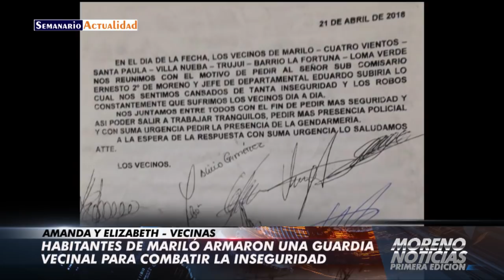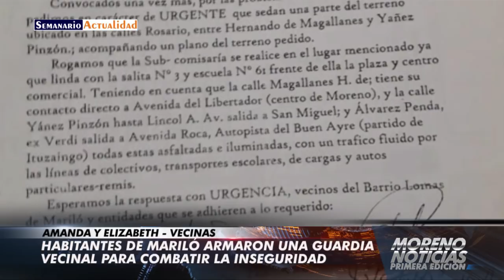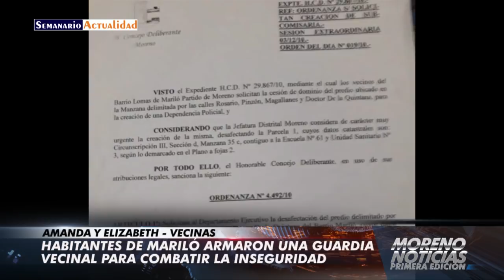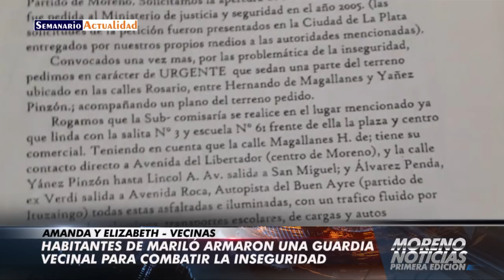Habitantes de Mariló armaron una guardia vecinal para combatir la inseguridad Amanda y Elizabeth